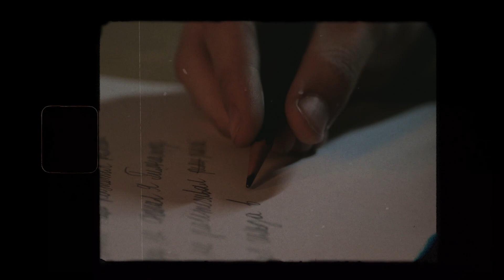Махнём не глядя, как на фронте говорят. Великой Победе советского народа посвящается.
Исполнитель: Билялов Марк
Режиссёр - постановщик и оператор: Билялов Сергей Сергеевич
Авторы идеи: семья Биляловых

Мы наследники настоящих героев и гордимся этим сегодня.